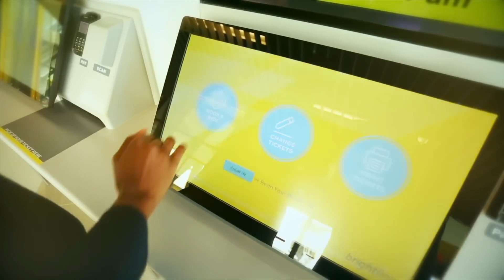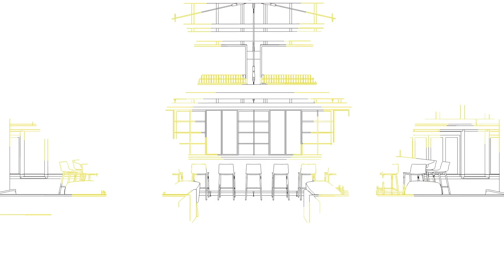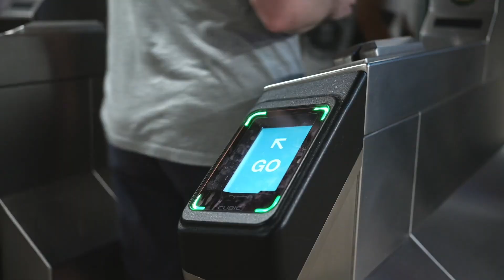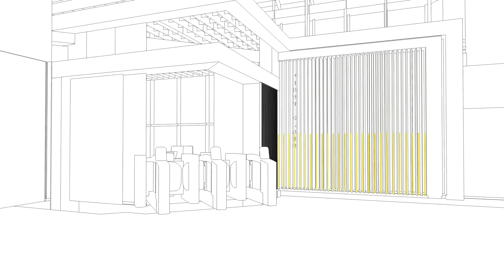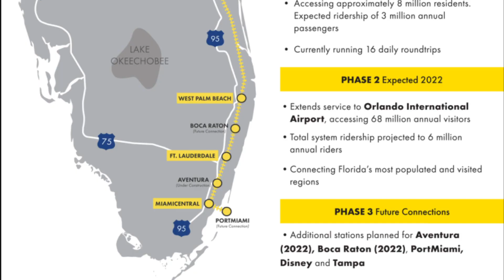America's NEW High Speed Railroad Connecting Florida's TOP Cities: Brightline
Are you looking for a new way to explore Florida's top cities? Look no further than Brightline! This new railroad connects America's top cities, making it the perfect way to get around Florida. Brightline's rail service has rapidly gained popularity among travelers in Florida, thanks to its frequent, comfortable, and modern trains.

In this video, we'll take a look at what makes this train so successful and how you can use it to get to Florida's top cities quickly and easily. This train is making travel between Orlando, Tampa and Miami easier than ever, and it's only going to get more popular in the years to come. So what are you waiting for? Get on board and enjoy the scenic ride!

0:00 Future of Travel in Florida
0:35 The Brightline Rail in Florida
1:20 A New Rail Experience in America
2:57 Major Cities in Florida Connected
3:50 A Five Star Train Route in Florida
5:20 Orlando International Airport is Expanded
6:30 An Amazing Infrastructure Project in FL
7:00 A $4 Billion Project